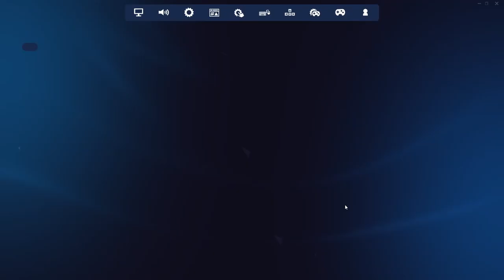FORTNITE - QUEM ATRASOU DESSA VEZ?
Configurações:
Sistema operacional:  Windows 11 Home 64 Bits
Processador: AMD Ryzen 7 5800H 8-core
Memória:  32 GB RAM
Placa de vídeo:  NVIDIA GeForce RTX 3060  6 GB
Monitor 1:  DELL G15 5515
Monitor 2: LG HD 27"
Mouse:  Mouse Gamer Warrior Rayner 3200DPI 7 Botões QuickFire - MO207
Headset e Mic: Husky Headset Gamer Storm
Cadeira: dobrável, amarela, encontrada em todo boteco